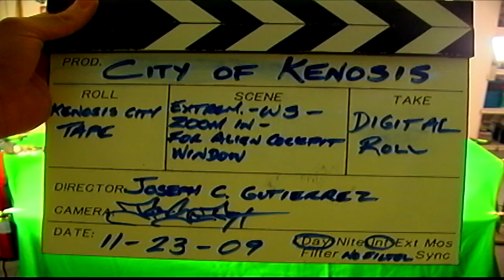TAPE 103 | SPACE PROJECT FILM 33 | CITY OF KENOSIS - EXPERIMENTAL VIDEO | Music by: SAUCERMAN